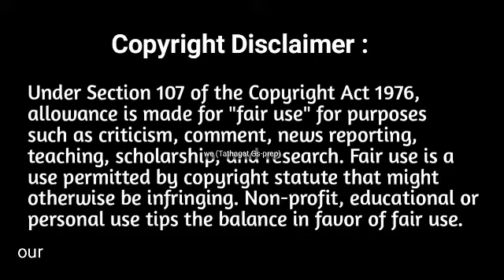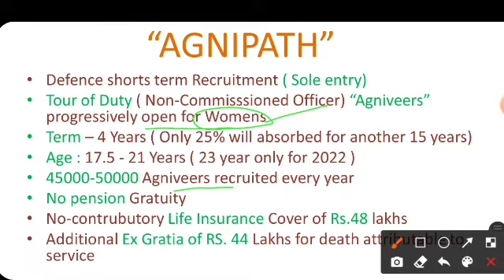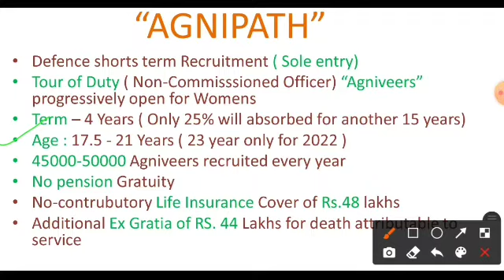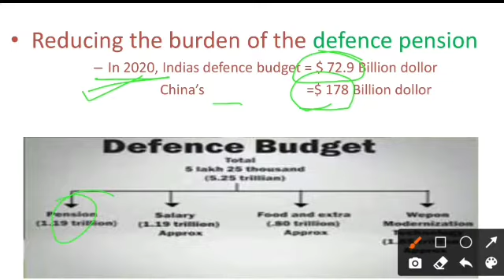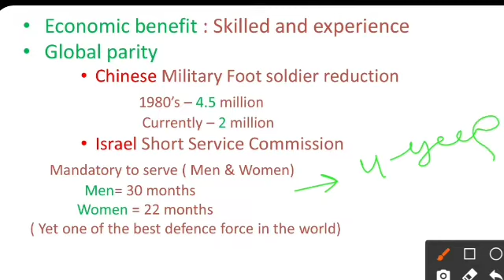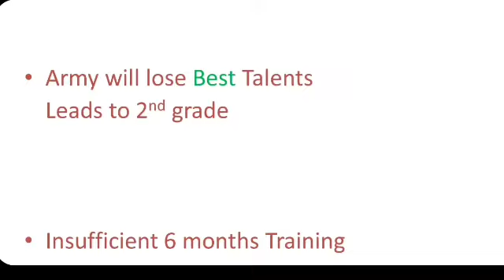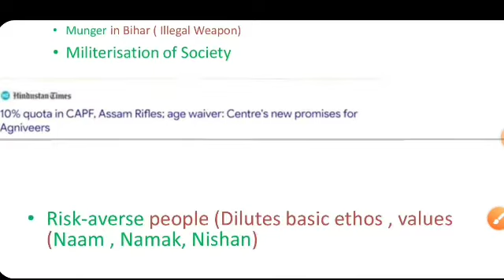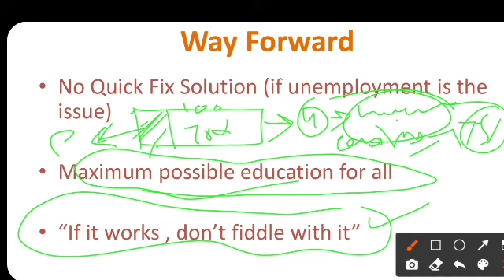Agnipath scheme Explained in detail | All you know about it with critical Analysis by karveer G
To watch the same video in Kannada
click below link (Tathagat Gs-prep)

To watch same video in Hindi
click below link(Tathagat Gs-prep: Hindi)